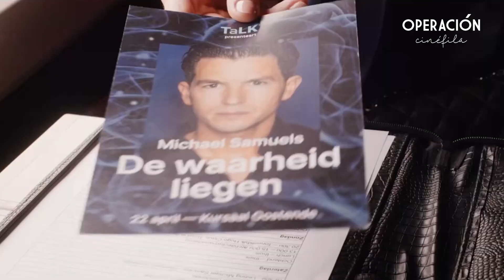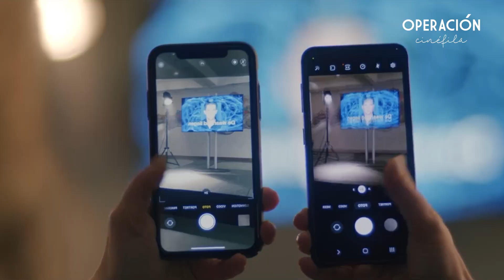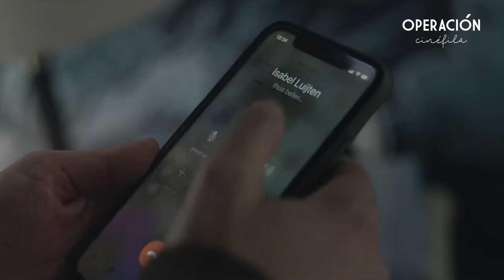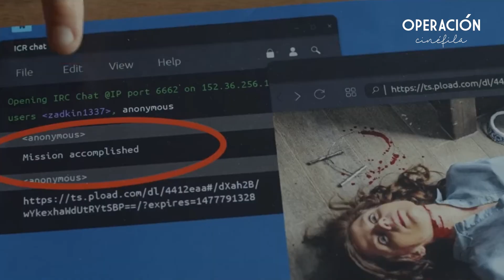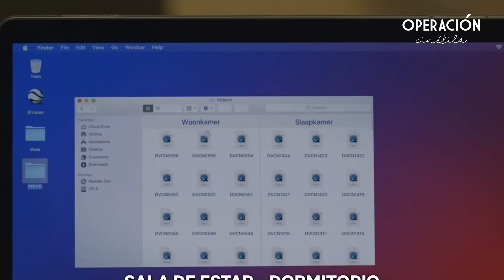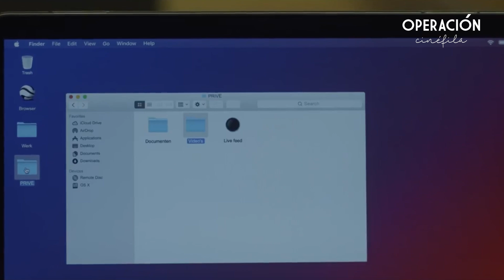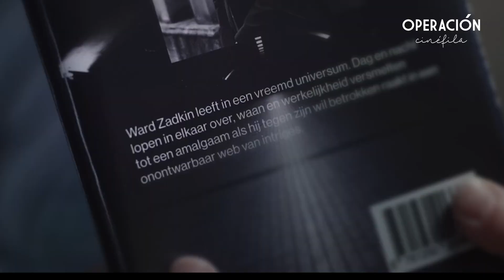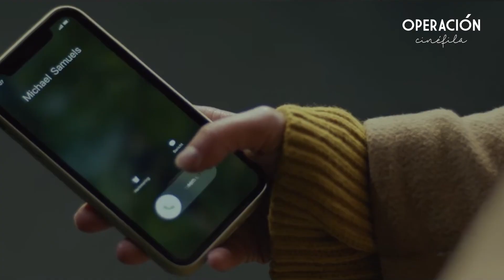SIEMPRE FIEL (2023) | Resumen en 11 Minutos - Netflix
Resumen en 11 minutos de SIEMPRE FIEL
SIEMPRE FIEL resumen en minutos